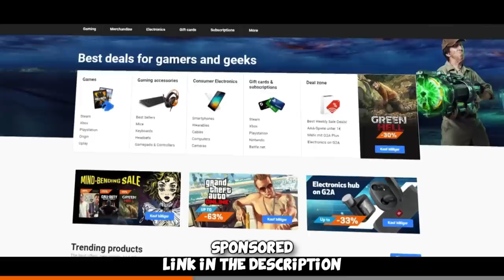SILVER PEEK... PEAK CS:GO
More fun times were had in the best rank CS:GO has to offer :) Hope you enjoy!